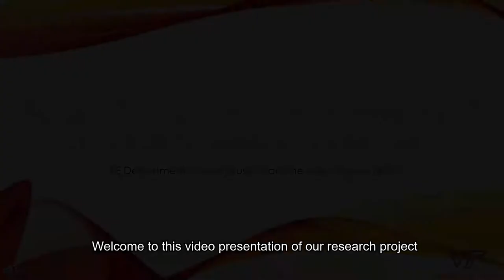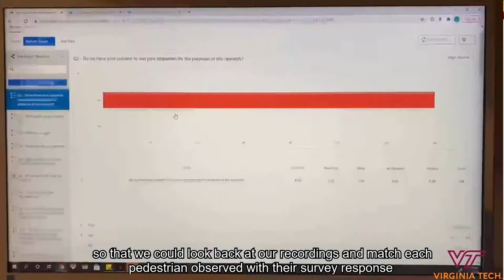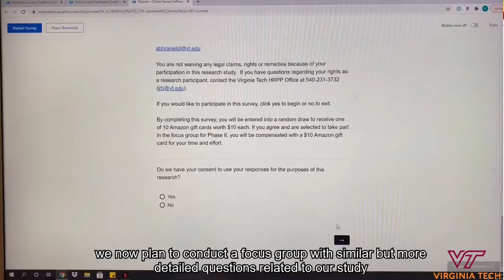Acoustic Situation Awareness and Its Effects on Pedestrian Safety within a Virtual Environment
The use of personal listening devices is reaching new zeniths among the age group of 18-35 years of age, especially among the student population. Personal listening devices are being used on a daily basis by students to listen to music, podcasts, and audiobooks among many other things. Most prefer to use PLDs while performing other activities such as walking on campus, working out, or while using public transportations. However, the use of PLDs in situations that require focused attention, such as crossing a street, can lead to the preclusion of situation awareness. This research is focused on the effect of PLDs on acoustic situation awareness.

Our first experiment, an observational study, takes place across multiple crosswalks on the Blacksburg campus. This is to identify different crossing scenarios. For example, we selected a crosswalk on Alumni Mall to observe the effect of parked buses; we observed the crosswalk on Main Street and College Avenue to include a signalized crosswalk. Observations were made to identify potentially risky pedestrian behaviors, especially for those using PLDs. Risky behaviors included, not watching both sides of the street before crossing, starting to cross too close to an approaching or passing vehicle, using a mobile device (phone) while crossing, engaging in a conversation with a group while crossing, or making any gestures (behavior of interest). We also made note of the kind of PLDs being used; whether it was an air conduction earphone or bone conduction earphone. We also distributed a survey to pedestrians exhibiting risky behaviors to understand their decisions better, and also understand how often they use PLDs. Lastly, a couple of focus groups are also planned to gain further qualitative data on street crossing behaviors, frequency of use of PLDs, music and listening level preferences, and gesture choices. Observations were recorded using a GoPro mounted on a tripod, for 2-3 hours at the different sites at times of peak foot traffic. A sound level meter was used to record ambient and vehicular dB levels at different points of the crosswalk, and a speed gun was used to measure the average speed of vehicles.

Based on the data collected from experiment one, we plan to conduct a second experiment where we simulate the conditions observed in the real world inside a virtual environment. Unreal Engine is being used to build the environment, populated with vehicles and pedestrians, with changing time of day, and real recordings of spatial audio played through speakers on all four walls of an anechoic room, all with a one: one mapping with the real world. The aim of the second experiment is to provide evidence for loss of situation awareness because of the use of PLDs. A control group would perform street crossings in the virtual environment without the use of any PLDs for a variety of scenarios, and a second group would perform the same actions but while using a PLD (air conduction vs bone conduction) at different listening levels.